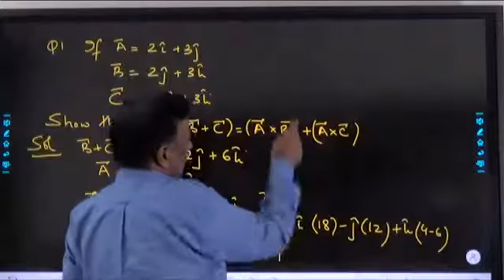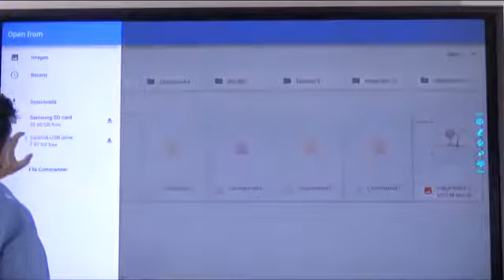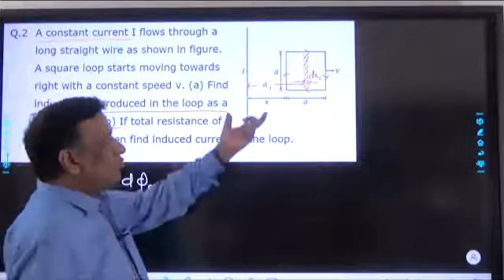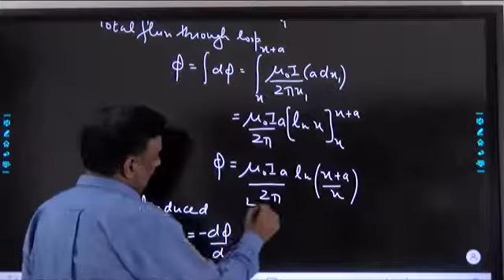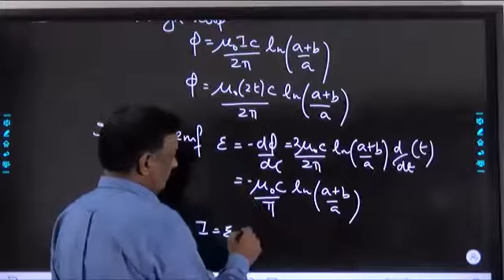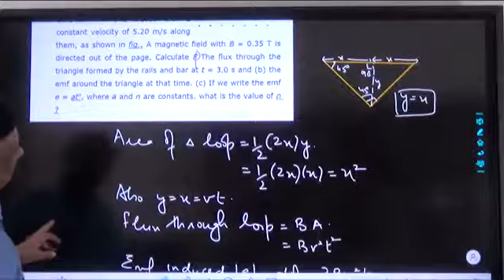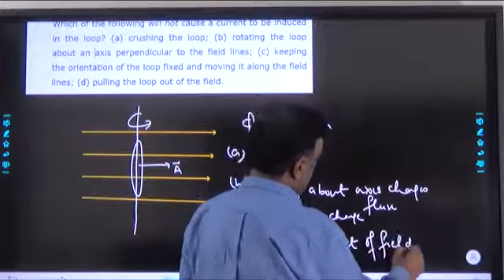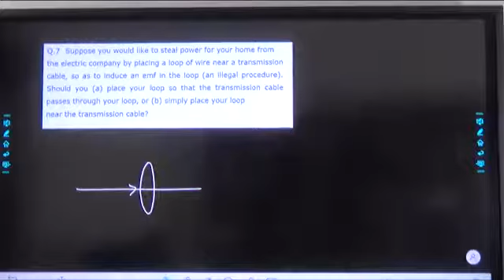Electromagnetic Induction |L-2 |Lenz's Law| Induced EMF | Concepts | CBSE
Electromagnetic induction, concepts required for class XII Physics, lenz's Law, Induced EMF, CBSE Physics for Class XII